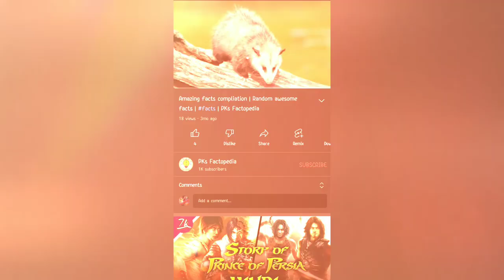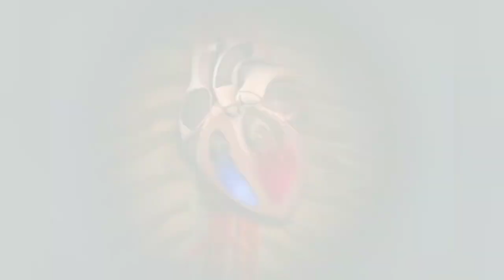The Temple of Wonders-Jagannath Puri | PKs Factopedia specials-#1